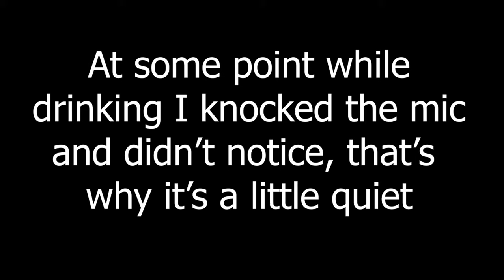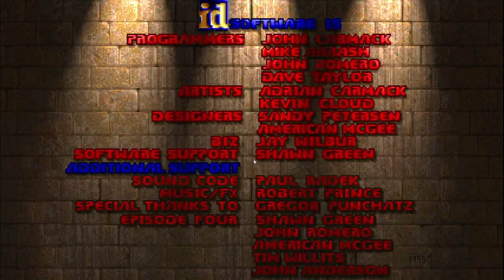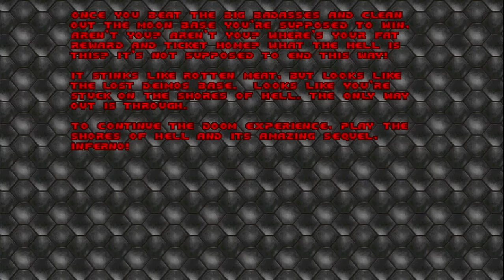Demon slayer goes on drunken bender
This video is pretty long, I would've edited it down shorter but I feel that would take away from the experience